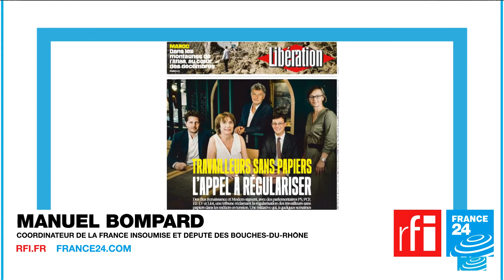Manuel Bompard (LFI) favorable à la régularisation de l'ensemble des travailleurs sans papiers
Mardi politique reçoit Manuel Bompard, coordinateur de la France insoumise et député des Bouches-du-Rhône.

Manuel Bompard est interrogé par Frédéric Rivière pour RFI, Roselyne Febvre pour France 24.

Diffusions :

18h10-18h30 sur France 24

20h10-20h30 sur RFI.